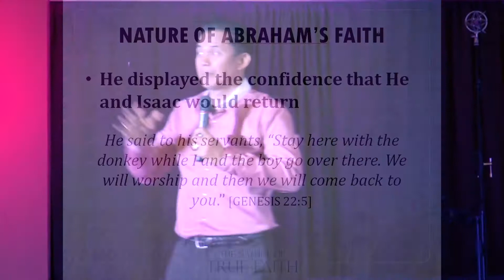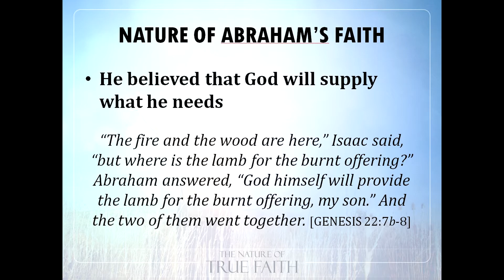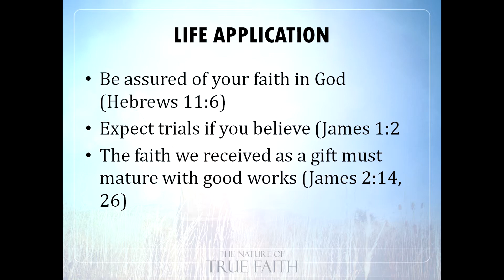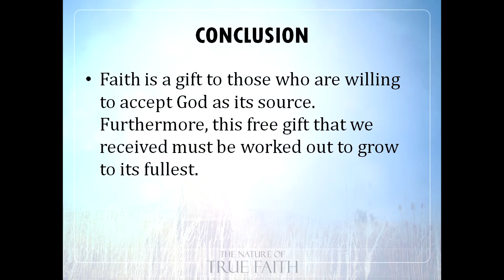NATURE OF TRUE FAITH PART 2 | Bishop Art Gonzales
Ang pananampalataya ay hindi nakabatay sa mga panlabas na gawa ng tao. Nakasalig ito sa pagtititwala ng isang tao sa Diyos. Ang katangian ng tunay na pananampalataya ang tatalakayin ngayon ni Bishop Art Gonzales. Ating pakinggan ang "Nature of True Faith."